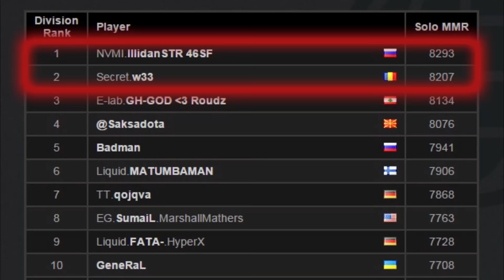8300 MMR vs 8200 MMR — Top-1 vs Top-2 Illidan vs w33 feat Arteezy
Illidan on Spectre with 8293 MMR
w33 on Invoker with 8207 MMR
Arteezy on Necrophos
Fng on Night Stalker
Fogged on Shadow Demon

Music from TI4 music pack and Reborn

EIGHT THOUSANDS MATCHMAKING POINTS